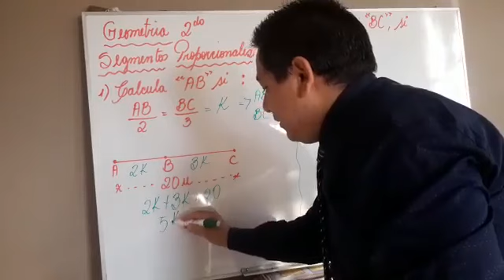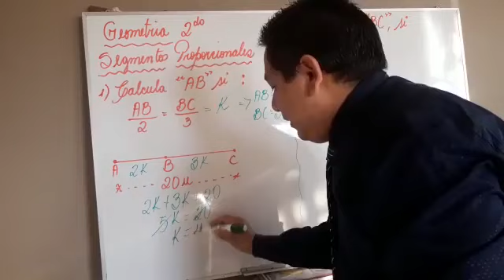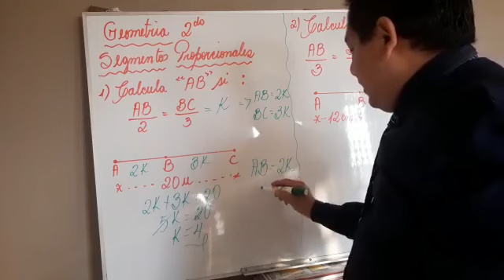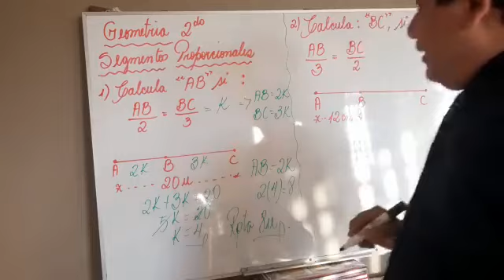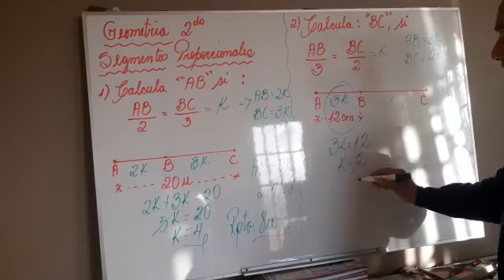2º SECUNDARIA - GEOMETRÍA - Prof. EDGAR GUEVARA